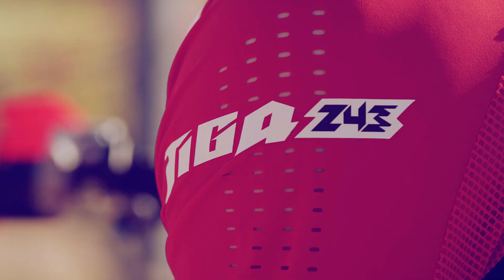Motocross Motivation 2021 - Vol.29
Ty riders have a nice day ;D